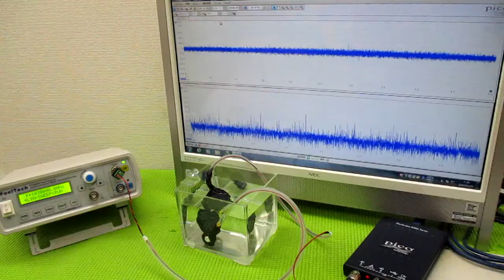音圧測定解析に基づいた、超音波システムの開発技術 ultrasonic-labo